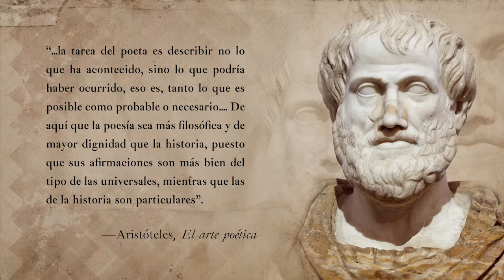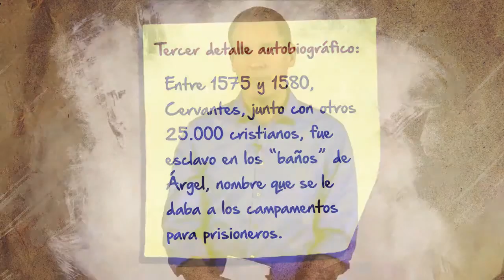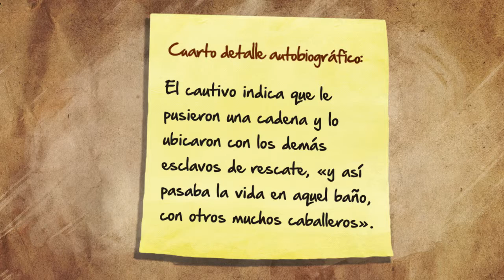Lección 20 Una esperanza de libertad